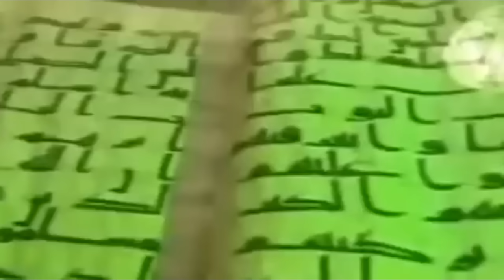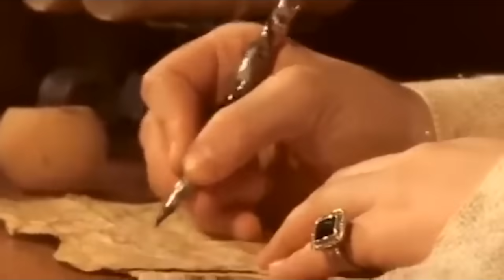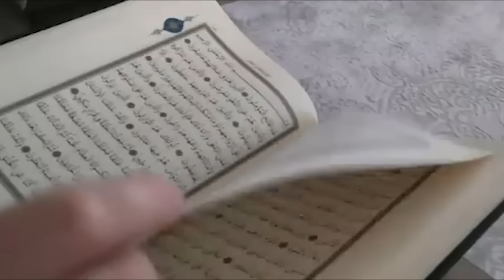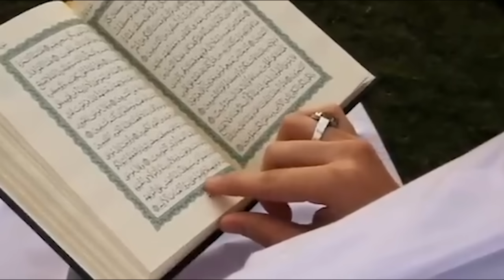آخوند هایی که اعلام کردند قران معجزه نیست و تحریف شده است